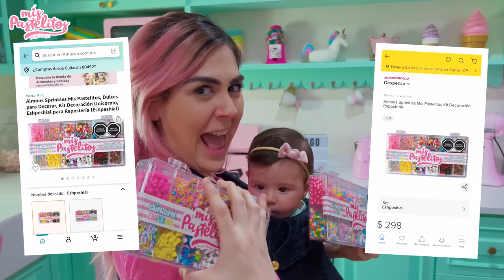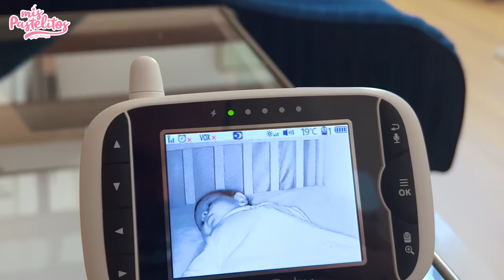24 HORAS SIENDO MAMÁ DE EMMA | MIS PASTELITOS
24 HORAS SIENDO MAMÁ DE EMMA | MIS PASTELITOS

Si llegas a leer esto comenta aquí abajito: una año ya tiene, que rápido pasa el tiempo.